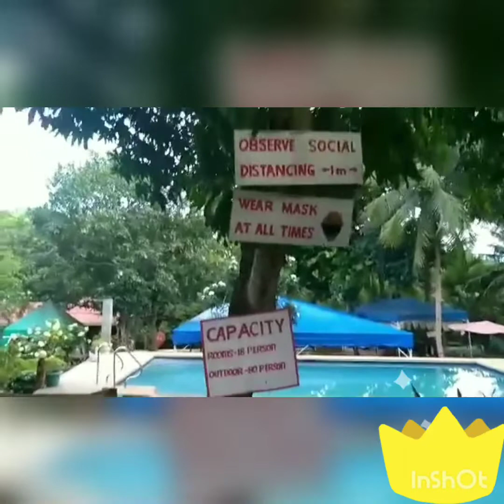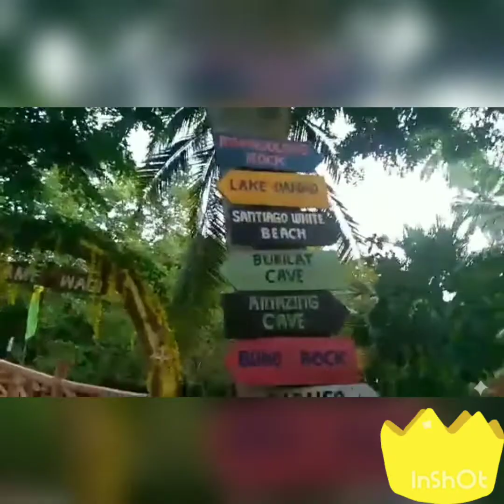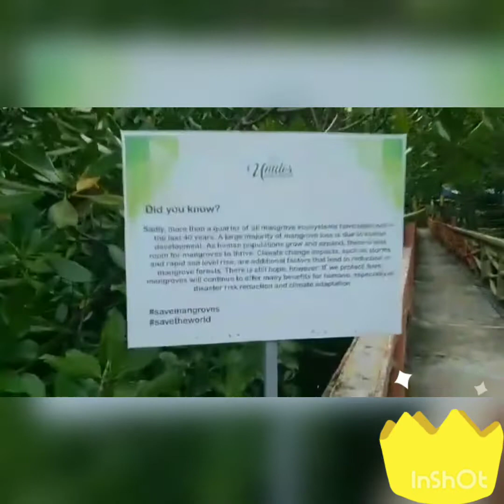CAMP WAGI..@ island of CAMOTES.. ajklimpangug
Noon ako ay Nasawi...pero Ngayon ako ay nag Wagi. kasiiii Nakapunta naako sa CAMP WAGIiiiiiii. Disclaimer:No copyright intended the following video is for entertainment purposes only I do not own any music in my videos..thanks for watching